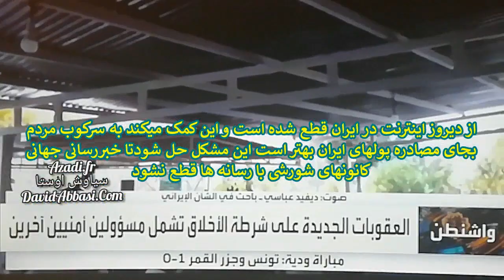alarabiya العربیه مه الاستاذ دیفید عباسی کیف قتل مهساامینی؟